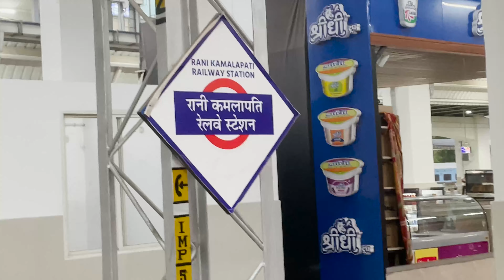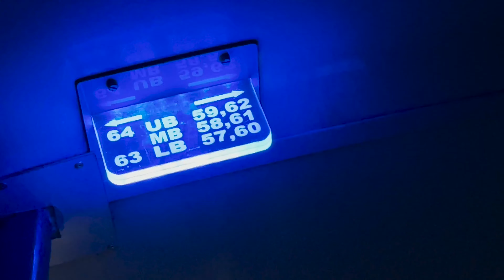Bhopal Ne Jala dala... 42 Degree Wali garmi😭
VLOG #71
HI
I AM PAWAN SOOT

Love Love ❤